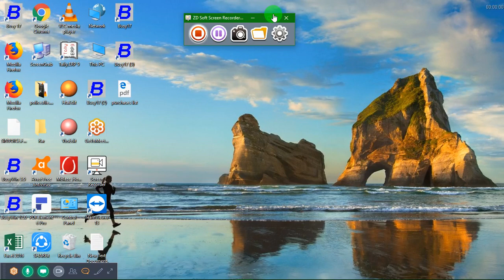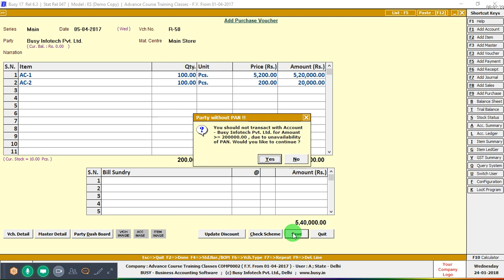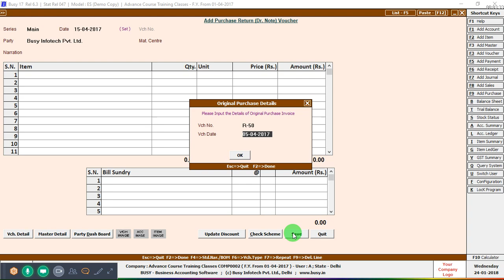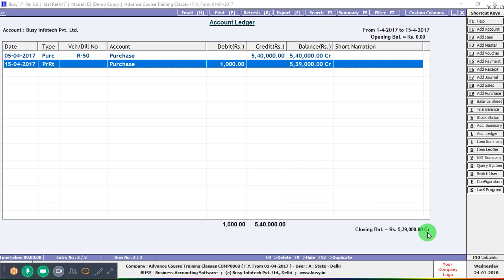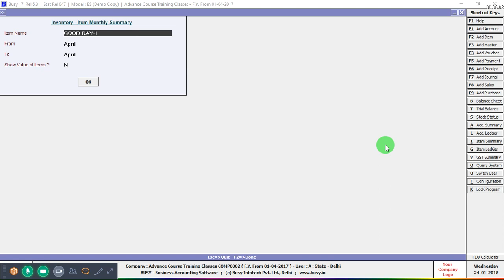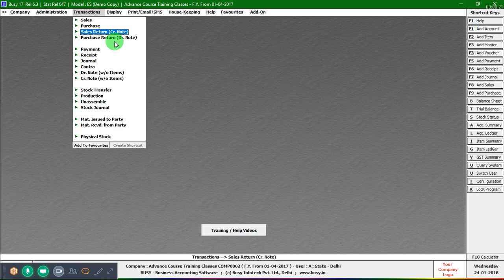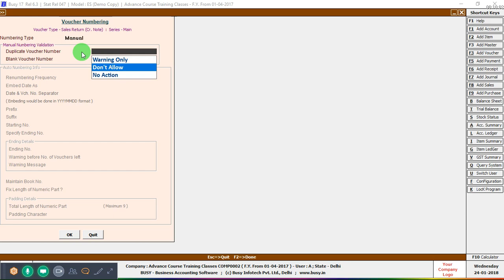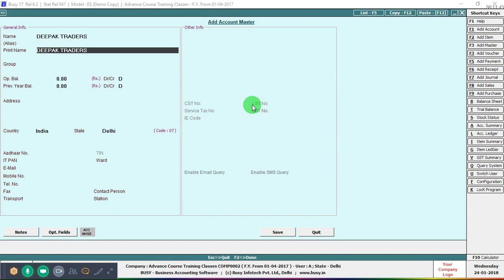Purchases Return And Sales Return In Busy Online Classes Video